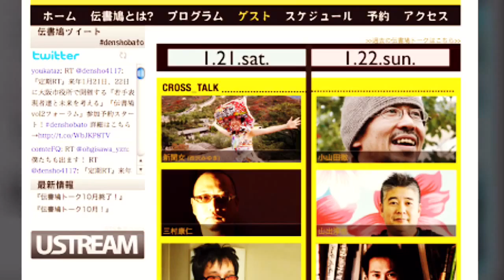waon project 9th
一般社団法人ワオンプロジェクトの活動9周年スライドムービー。